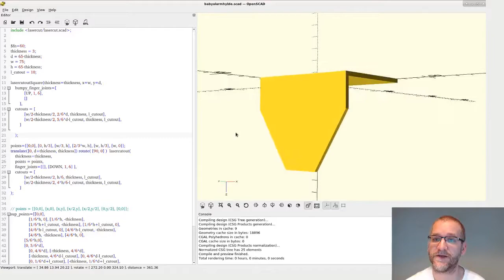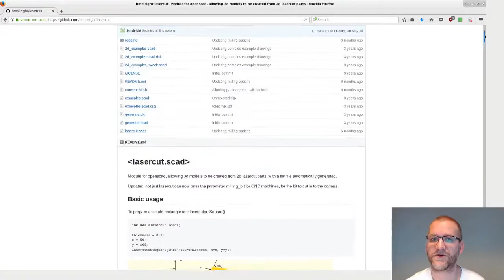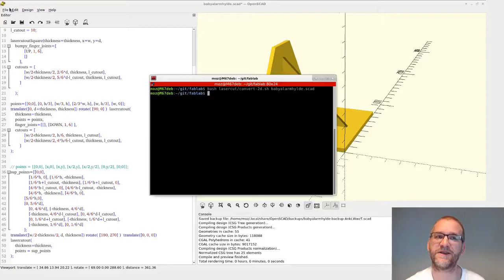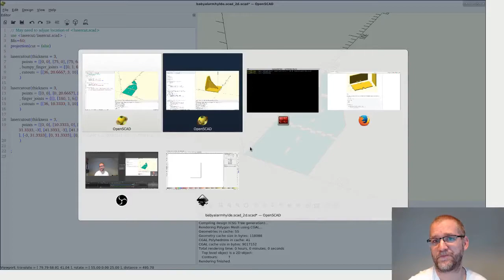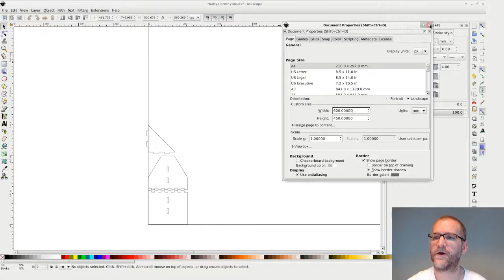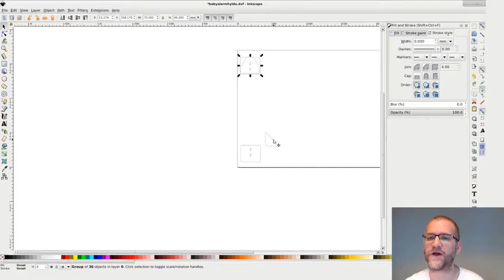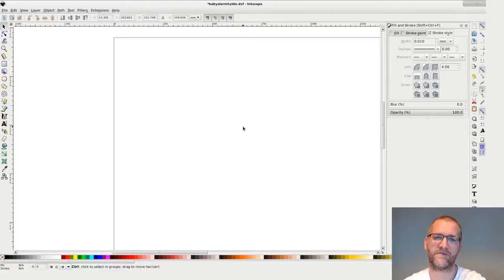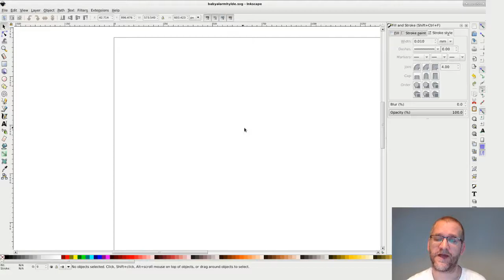Lasercutting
Jeg fik skolens laser cutter til at virke. I videoen gennemgår jeg det tekniske setup.